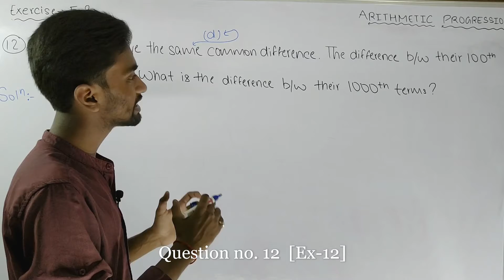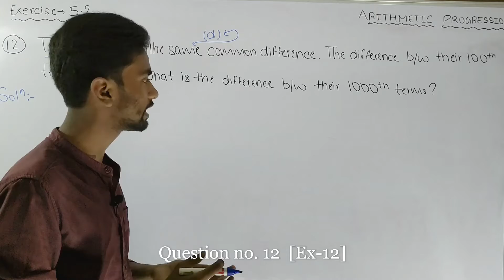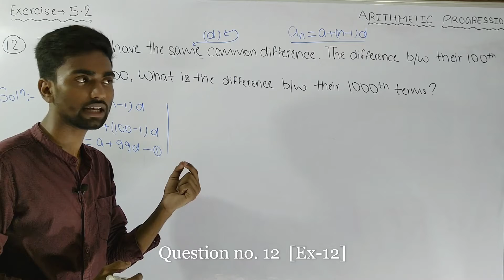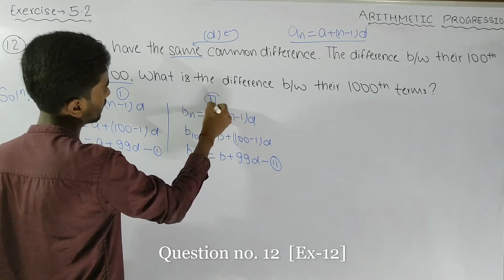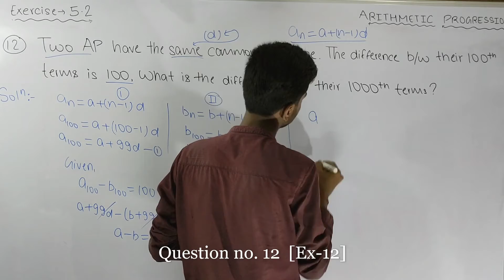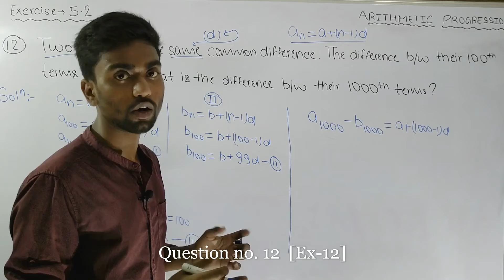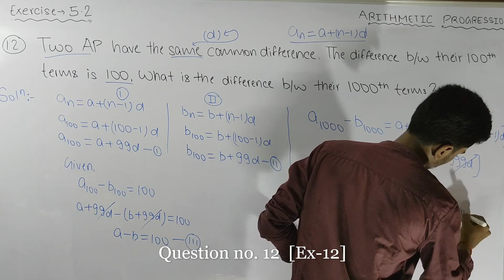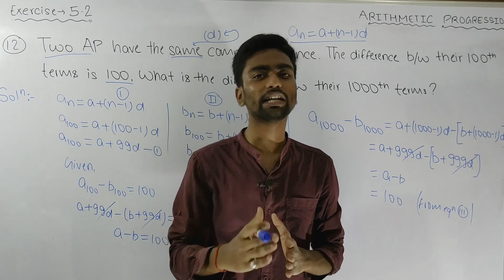Question no.12 || Arithmetic Progression || Exercise - 5.2 || NCERT || Class 10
Question :
Two AP's have the same common difference. The difference between their 100 th
terms is 100, what is the difference between their 1000 th terms?

Book- NCERT
Chapter- Arthmetic Progresssion

And you can also ask Question______